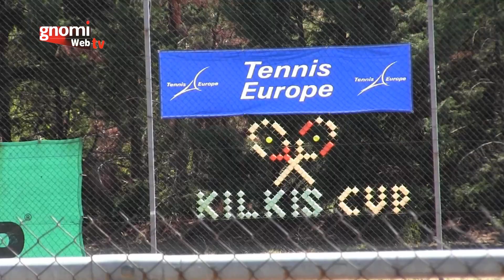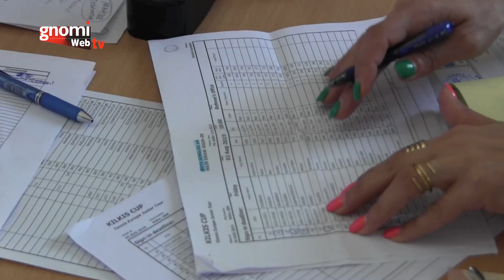Κιλκίς: 13ο Πανευρωπαϊκό Πρωτάθλημα Tennis για αγόρια-κορίτσια έως 16 ετών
13ο Πανευρωπαϊκό Πρωτάθλημα Tennis για αγόρια-κορίτσια έως 16 ετών, στο Κιλκίς από 3 έως 9 Αυγούστου 2019.